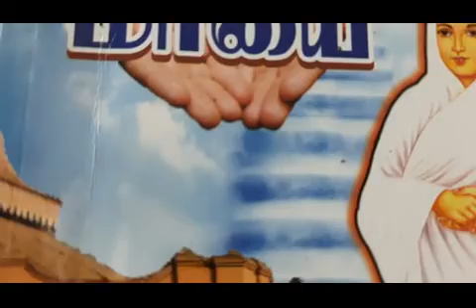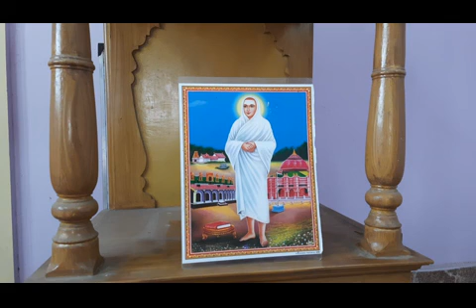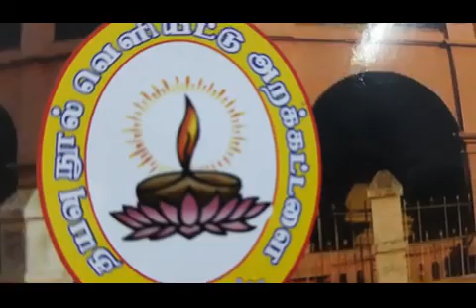26.6.2020 மாயை..விளக்கவுரை..சுவாமி சரவணானந்தா, திண்டுக்கல்.